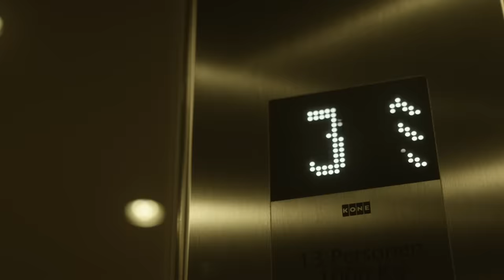Michael Patrick Kelly - Et Voilà (Official Video)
Watch the official music video “Et Voila”  with exclusive Footage from the upcoming iD LIVE DVD!

Lyrics:
ET VOILÀ

Beaten down black and blue
Felt like a year of no summer
All that is left to do
is to go through sorrow oh oh oh oh

I heard, a broken bowl
looks better bound together
So I’m gonna take this life
and never let it go oh oh oh oh oh

Malheur Malheur Malheur
Turn to a
Bonheur Bonheur Bonheur
I take on the
Malheur Malheur Malheur
And turn it into

Evoi evoi et voilà
Blessing in Disguise
In the middle of the madness I'm
gonna take'em broken wings and fly
Blessing in Disguise
Blessing in Disguise

Look how the water flows
With patience and gentle power
Grinding the rocks and stones
To break through the wa-a-a a-a-all

Yeah, it will take some time
But no pain will hurt forever
And even if though scars don’t lie
You’ll open a brandnew door oh oh oh

Malheur Malheur Malheur
Turn into a
Bonheur Bonheur Bonheur
Take on the
Malheur Malheur Malheur

Blessing in Disguise
Blessing in Disguise
Blessing in Disguise